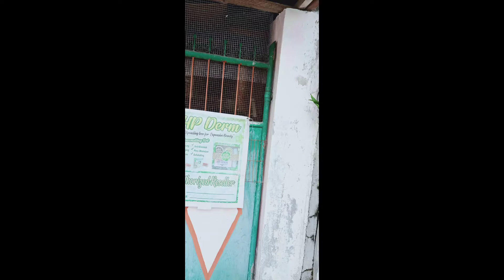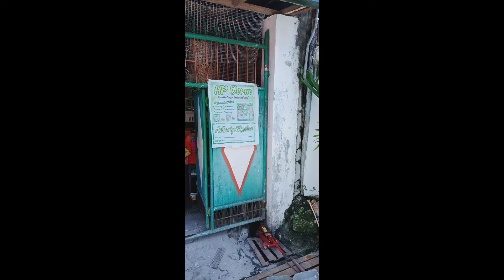Paano mag repair ng gate na sumayad sa sahig Part 1